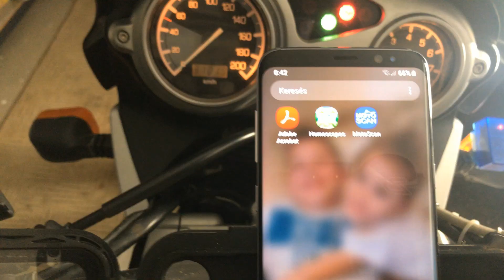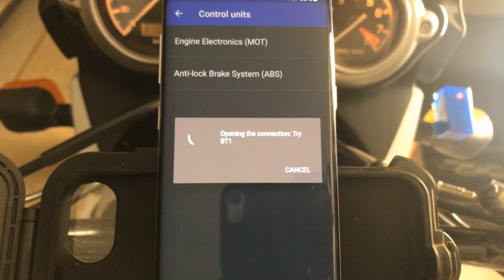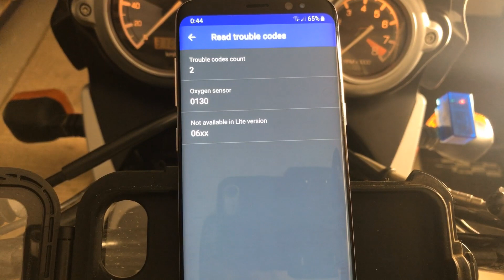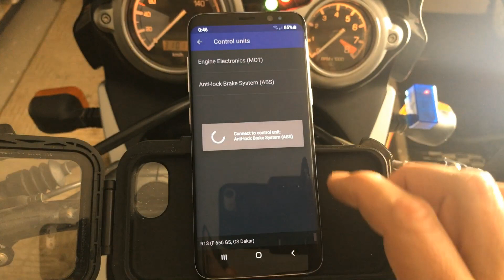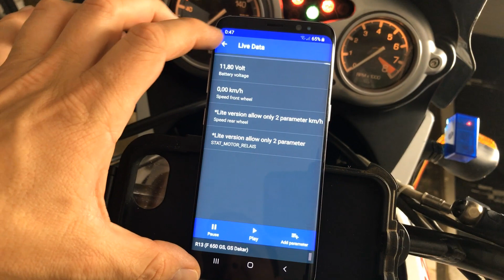BMW F650GS OBD2 + MotoScan App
Régóta kerestem megoldást arra, hogy az F650GS diagnosztikai csatlakozójára OBD2 adaptert tegyek és kiolvassam az esetleges hibakódokat. Találtam egy egyszerű megoldást és egy Android applikációt, aminek a Lite verziójával kipróbáltam, működik-e a kommunikáció.

Itt pedig egy átalakító kábelt lehet beszerezni, hogy biztos legyen a kapcsolat a motor és az OBD2 adapter között:

Amennyiben tetszett a videó és szeretnél Te is hozzájárulni, hogy további hasonlók szülessenek, hívj meg egy virtuális kávéra az alábbi támogatói felületen: